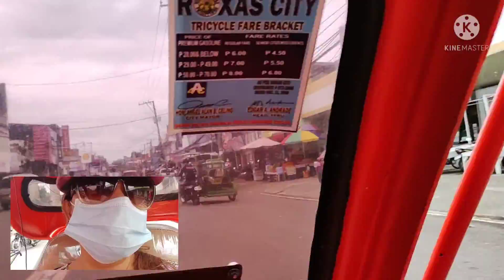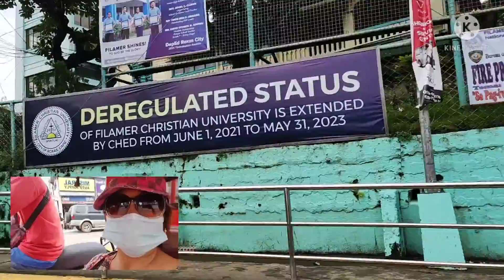👉RIDING IN THE TRICYCLE🛺 GOING TO LAWAAN👈ROBINSONS BUILDERS#MORE TILES 👌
RIDING THE TRICYCLE GOING TO ROBINSONS BUILDERS ,LAWAAN,PICKED MY PURCHASED ITEMS/ BUY MORE TILWS# SALES
LIGASPE STREET
ROXAS CITY PLAZA
CAPIZ BRIDGE
ROXAS AVENUE
KM.1
LAWAAN
@vilmapasenjon3610 YTC
FB VILMA PASENJON